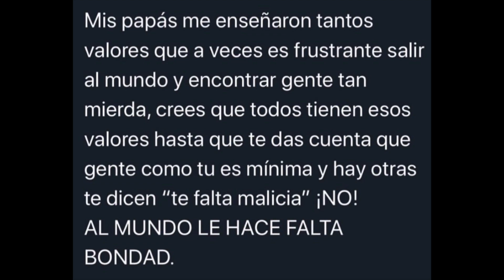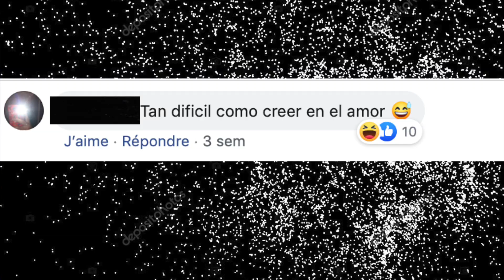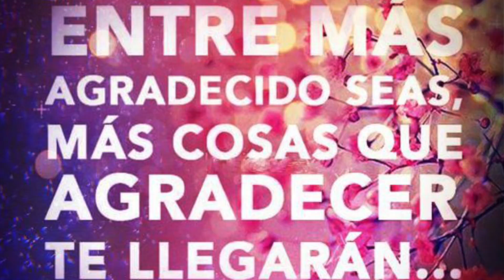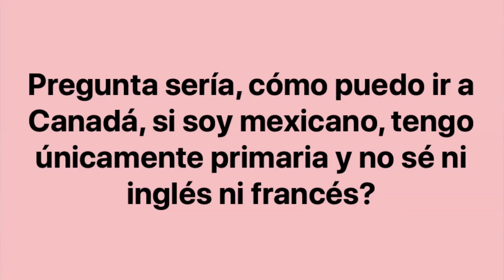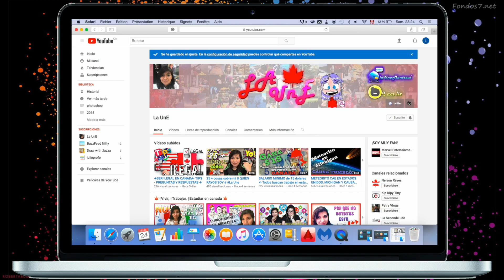EL PEOR ENEMIGO DE UN INMIGRANTE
"El Peor Enemigo de un Inmigrante, es otro inmigrante que Arreglo Papeles y se cree Gringo"

No se olviden de dar 👍 LIKE 👍 si les gustó el video y compartirlo con sus amigos y amigas, Comenta Que te Pareció el Vídeo YouTube 👉❤️

★★★ ★★★ Hashtag ★★★★★

⚠️¡Nuevo Vídeo! ⚠️
Checalo Aquí 👉🏼

╞POR ESTO YA ESTOY VIEJA PARA APLICAR ¿EXISTE LÍMITE DE EDAD PARA APLICAR A LA RESIDENCIA CANADIENSE?

🍁🍁  PROGRAMA ZONAS RURALES 🍁🍁

🍁🍁  TRABAJO EN CANADA🍁🍁

🍁🍁 SALARIOS EN CANADA 🍁🍁

( ͡° ͜ʖ ͡°)